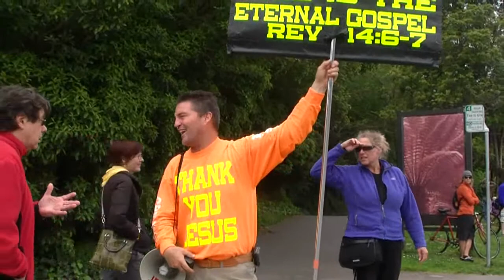Bay to Breakers 2010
JESUS CAN SAVE